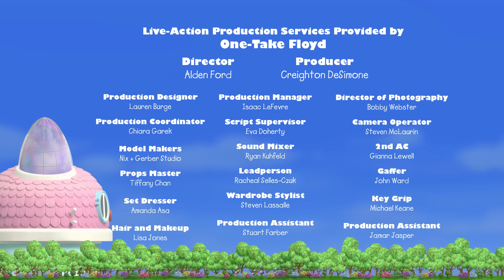A mágica Sereiatlântida | A CASA MÁGICA DA GABBY | Netflix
Chegou a grande festa das Sereias Brilhantes em Sereiatlântida e você está convidado! Mas quando o mal-humorado Gato Molusco tenta arruinar o evento, a Gabby e o Pandy Gato têm que descobrir uma maneira de ajudar o Gato Molusco a encontrar o seu brilho interior e salvar a festa em A Casa Mágica da Gabby, já disponível na Netflix.